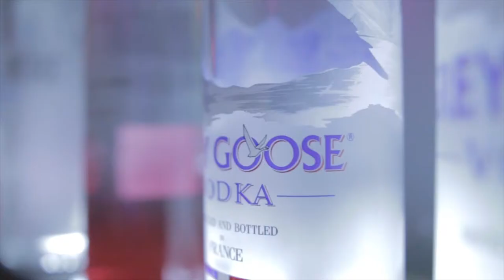Drink Nightclub Schaumburg Featuring Good Habits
Nothing like a party in our home town!

Good Looks Chicago teams up with Wealthy Habits Entertainment to bring you a wild night.